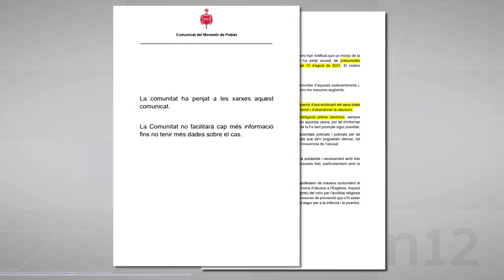Detenen un monjo de Poblet per presumptes tocaments a una menor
Els fets s'haurien produït el passat 15 d'agost. El monestir ha anunciat que ha explulsat l'home de la clausura i se li ha prohibit exercir els seus drets capitulars i realitzar qualsevol activitat pastoral.